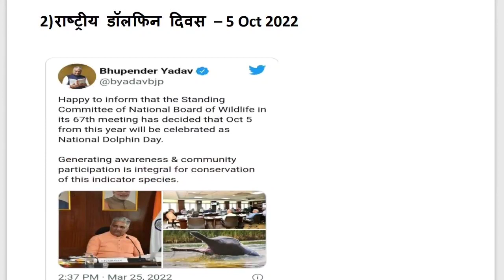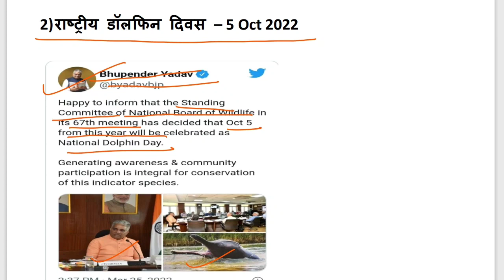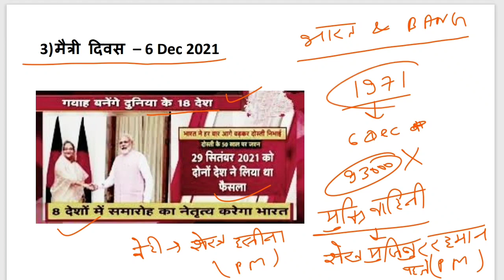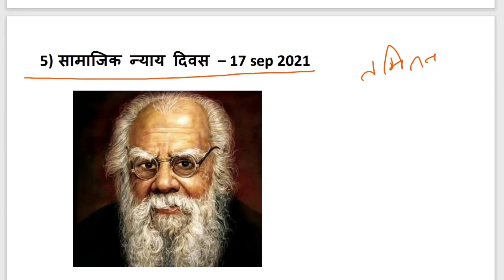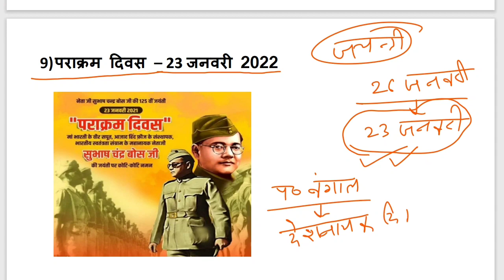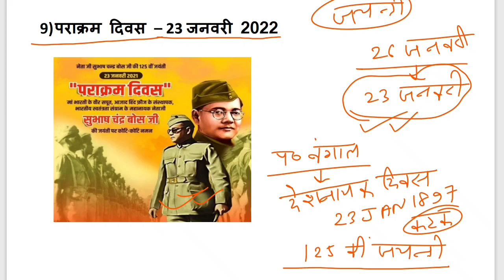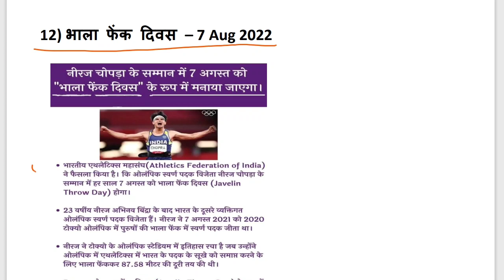2021-22 के दौरान शुरू किए गए नए दिवस | Yearly Current affairs Series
2021-22 के दौरान शुरू किए गए नए दिवस | Yearly Current affairs Series

राष्ट्रीय और अंतर्राष्ट्रीय दिवस 2022
दिवस लिस्ट इन हिंदी 2022
महत्वपूर्ण दिवस और थीम 2022
पूरे साल के दिवस PDF
पूरे साल के महत्वपूर्ण दिवस
अप्रैल के महत्वपूर्ण दिवस
पूरे साल के दिवस PDF 2021
भारत के महत्वपूर्ण दिवस
Important days in 2022 in India
Important days in 2021 in India
List of important days

इस टेलीग्राम चैनल पर BPSC , BSSC , Bihar Daroga , SSC , Railway एवं अन्य प्रतियोगी परीक्षाओं की तैयारी और PDF उपलब्ध कराई जाएगी ।